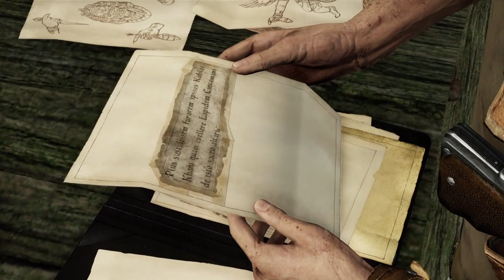#9【アクション】意外と顔芸できたみたいです「アンチャーテッドコレクション」【Elza(エルザ)】